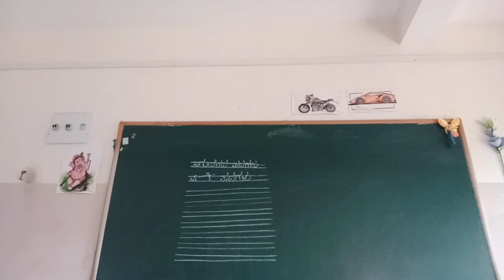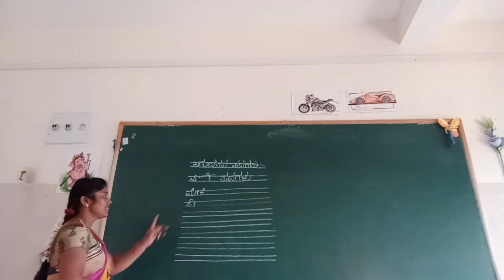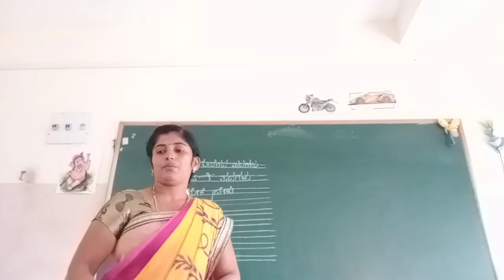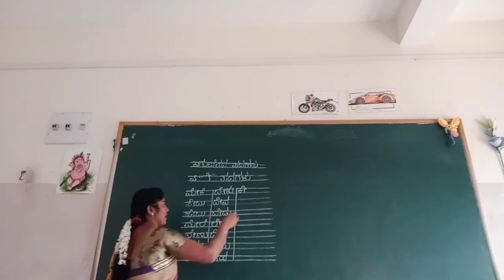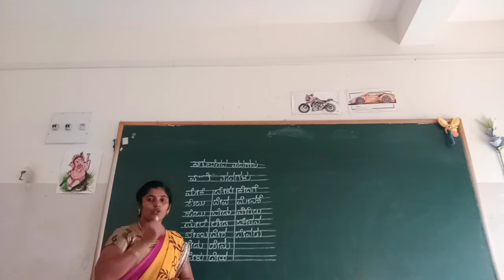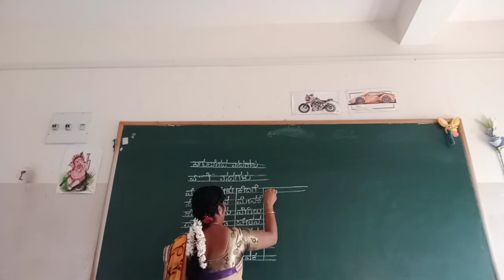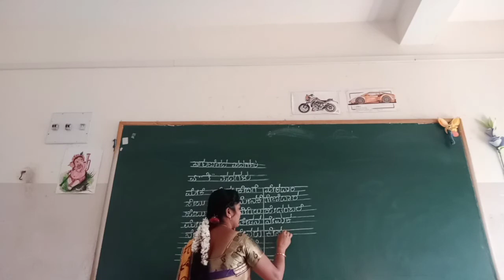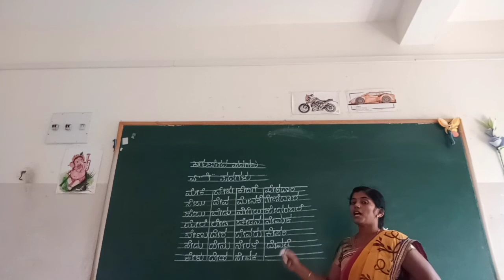UKG Kannada Kagunithgada e ethvandeergada Padagalu Class by Mamatha